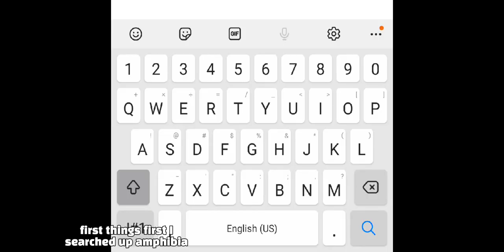Amphibia Bootleg games!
Thank you tunning in💖

Here are the Bootleg games👇

Amphibia Jigsaw Puzzle

AmphibyaGo Adventure

music: AMPHIBIA | TEMA DE MARCY PIANO SHEET MUSIC | Tolenguilles

-Nova